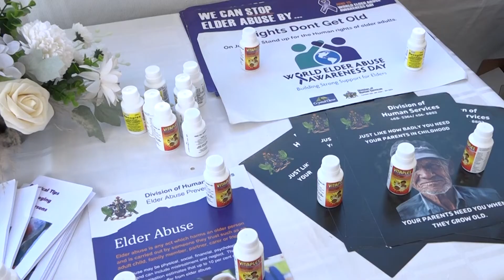Health report - Caribbean Wellness Day Festival Sept 12 2022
Saint Lucia commemorated Caribbean Wellness Day with an ecumenical service and festivities focused on overall wellness.